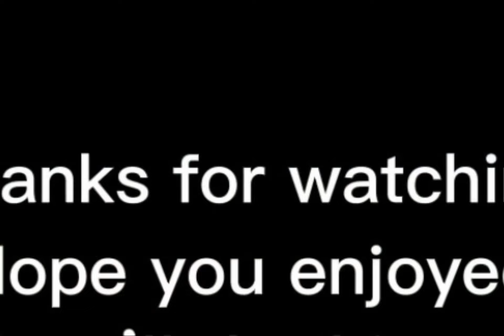Live A’Bs (ft kannon and Joshie)